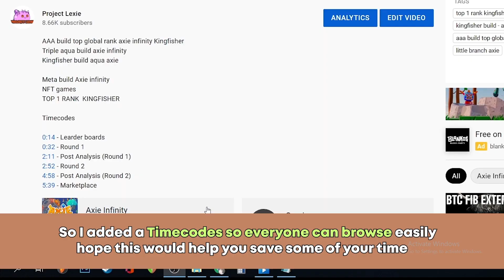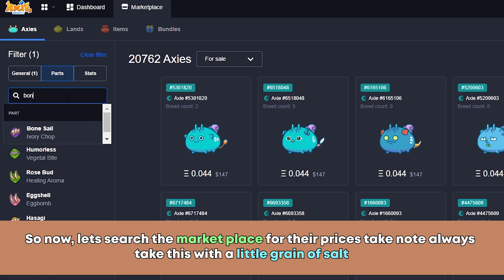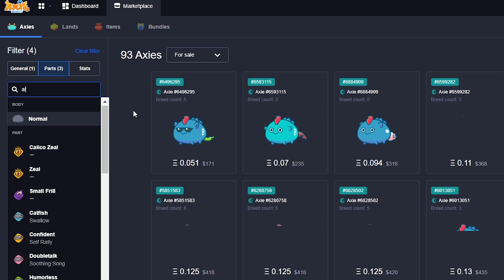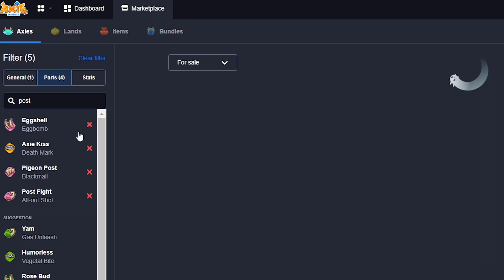Top rank Axie kiss Bumpy META build - Axie infinity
Bone sail and Overgrow keratin also known as Bumpy combined with Axie kiss on Axie infinity.
Meta build season 19
Top player axie infinity

Timecodes

0:00 - Intro
0:21 - leaderboards
0:41 - Round 1
2:55 - Post analysis (Round 1)
3:21 - Round 2
5:18 - Post analysis (Round 2)
5:43 - Market place (how much axie cost)

BGM
Mirrors don't Lie + Over and over BY Stream beats